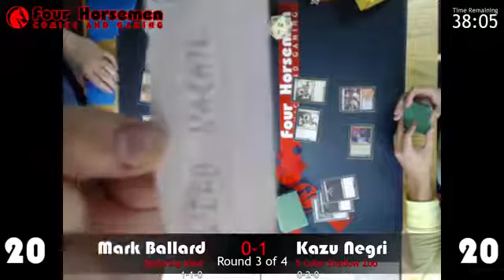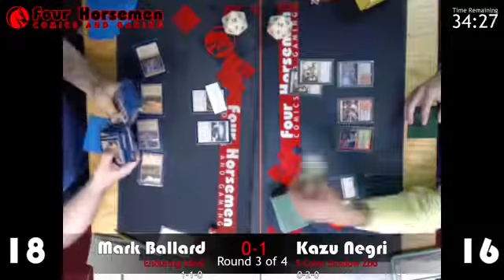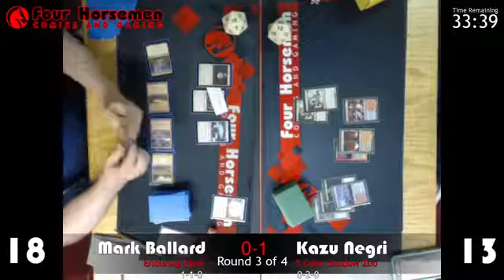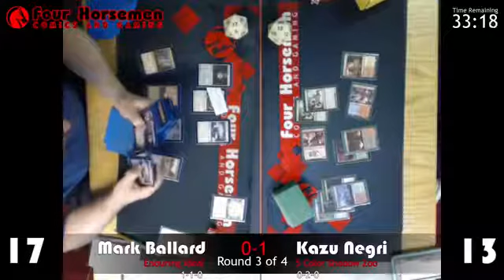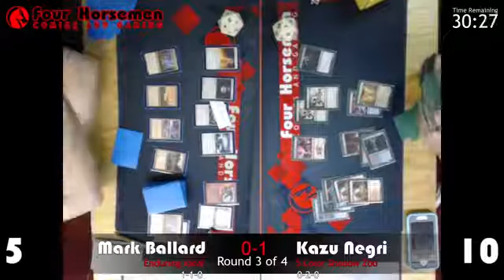Round 3 - Mark Ballard (Enduring Ideal) vs Kazu Negri (5 Color Shadow Zoo)